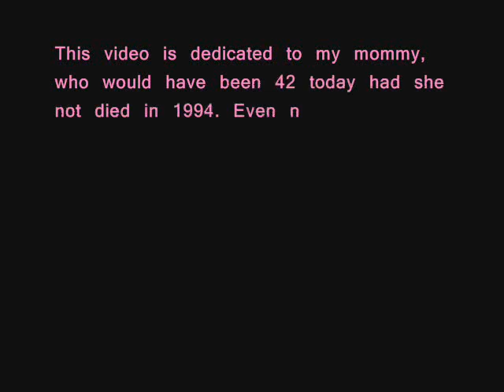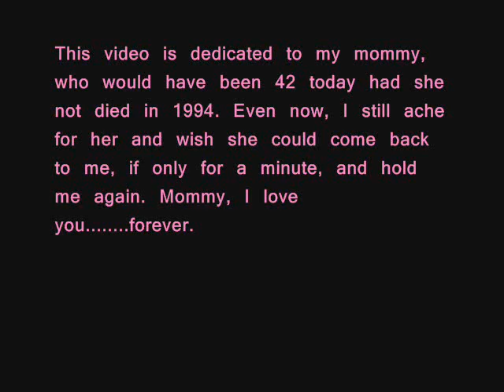GH//Laura and Lulu//Here I Am//